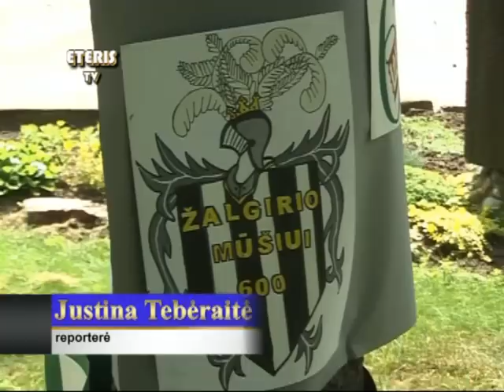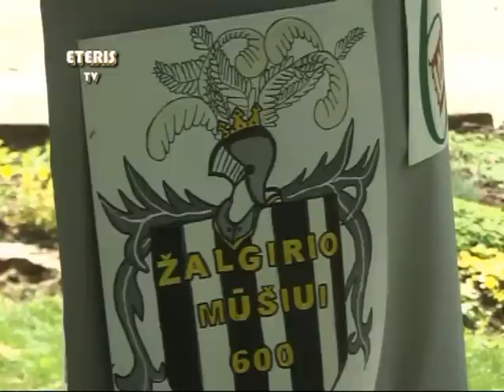ETERIS TV 2010.07.06 Prienai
Prienų krašto muziejuje vyko mokinių piešinių ir plakatų paroda, skirta Žalgirio mūšio 600 --ioms metinėms paminėti